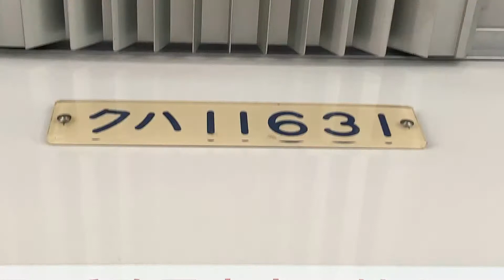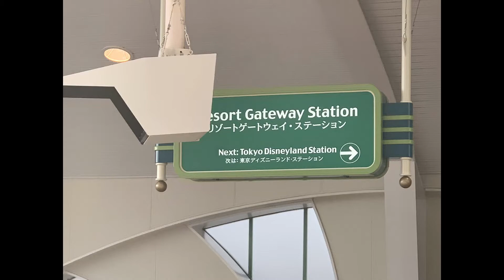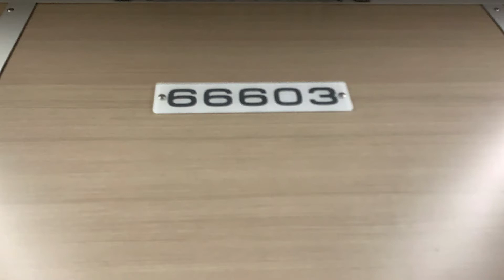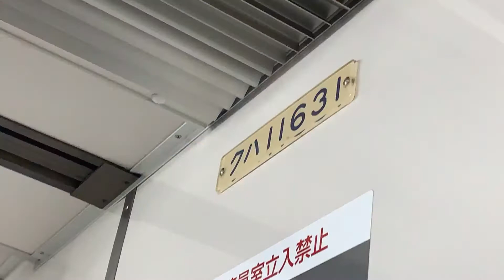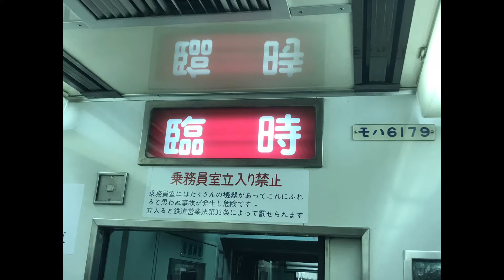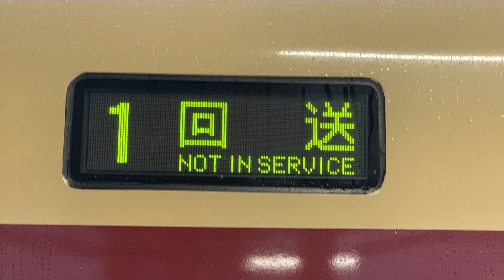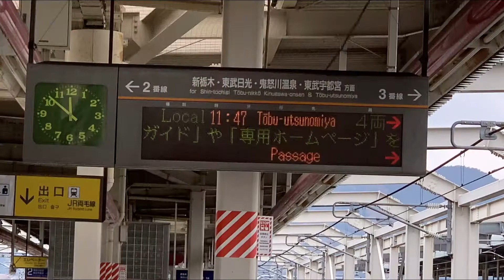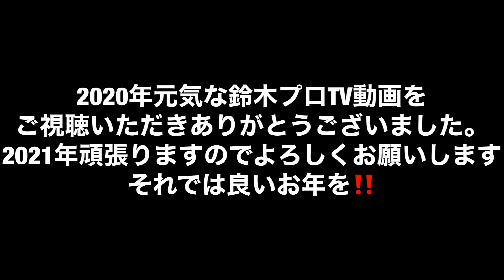2020年鉄道写真スライドショー